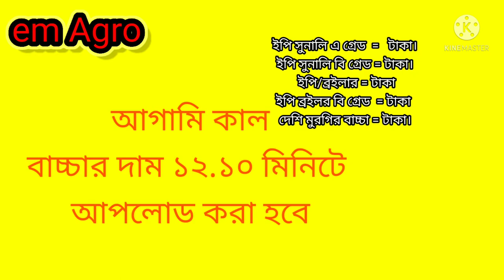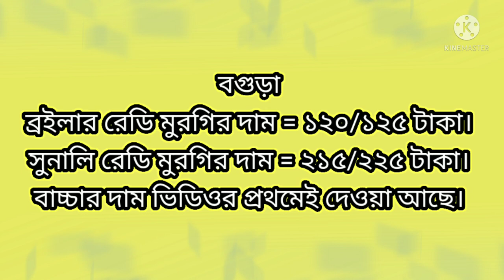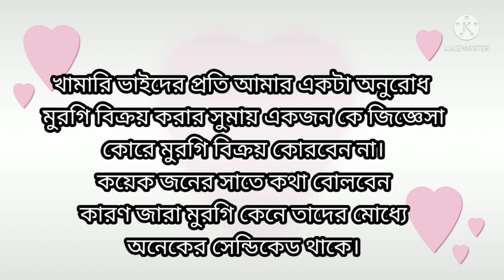১৭/১১/২০২১ কুমে গেছে রেডি মুরগির দাম | colour Bird |Sonali | boiler | em agro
আজকের - সকাল - জেলার- বাচ্চার - দাম -ও রেডি -মুরগির -পাইকারি -বাজার -দাম-emagro
yoytub vedio
শায়েক শিরাজ
কৃষি মিউজিক-কৃষি খামার -দীপ্ত কৃষি -নিপিল ড্রিংকার -যমুনা টিভি
একদিনের সকল বাচ্চার দাম ও রেডি মুরগির পাইকারি বাজার দাম জানিয়ে দিয়ে থাকি আপনারা যেনো সঠিক দামে মুরগীর বাচ্চা কিনতে ও রেডি মুরগি বেচতে পারেন।